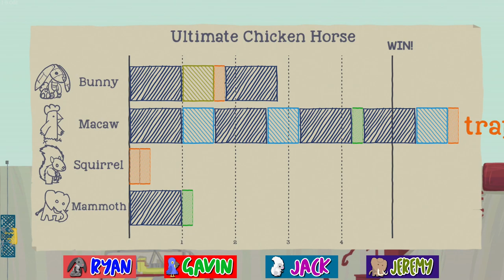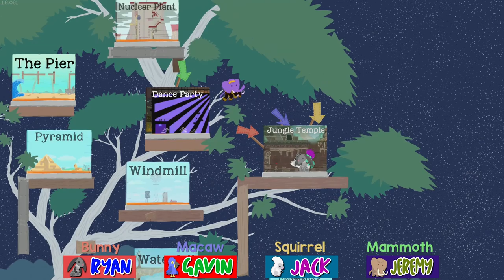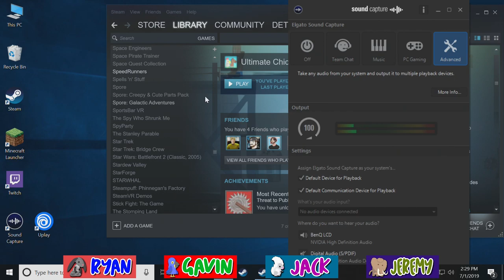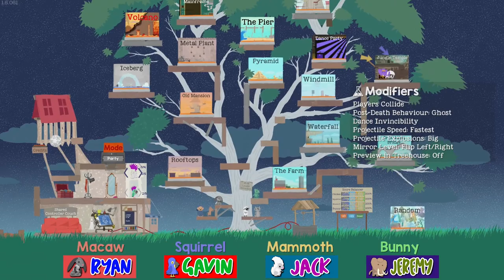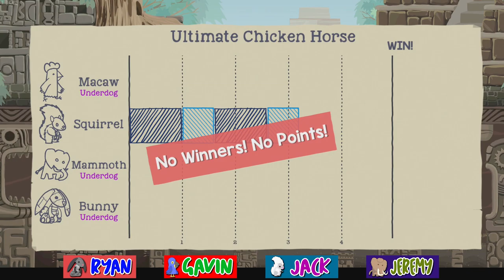I Hate That Bird - Ultimate Chicken Horse (#25) | Let's Play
Ghosts? Invincible dancing? Jetpacks? The Transformidable Update makes Ultimate Chicken Horse gameplay even crazier.